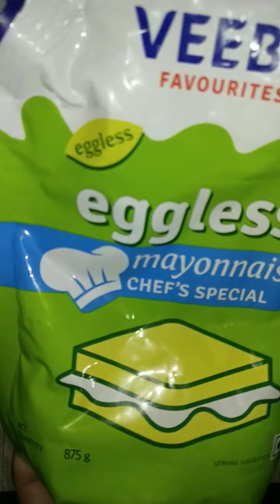Viggie Eggless Mayonnaise Sandwich 👌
Ingredient-
Cucumber - 4 tablespoon
Onion - 2 tablespoon
Boiled sweet corn - 2 tablespoon
Tomato - 1/2 tablespoon
Eggless Mayonnaise - 4 tablespoon
Tomato sauce - 1/2 tablespoon
Chill flakes - 1teaspoon
Oregano seasoning - 1 teaspoon
Salt - taste mix and add according to your taste
Butter - for toasting